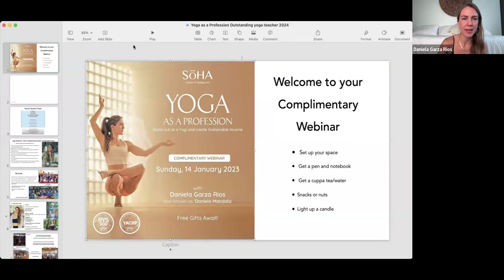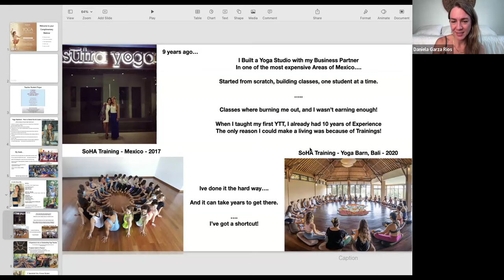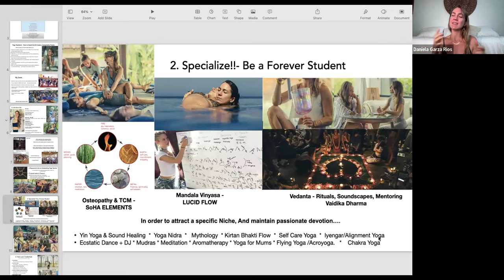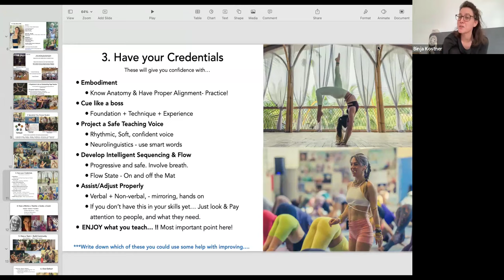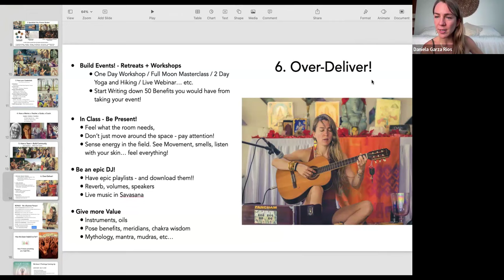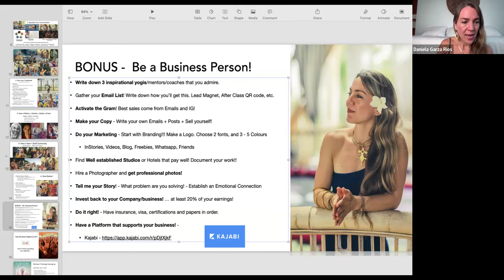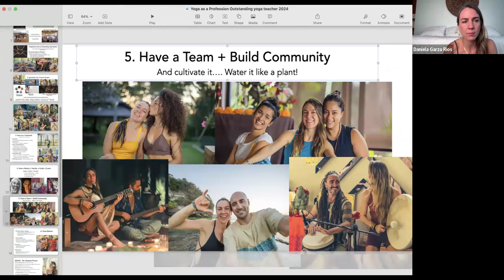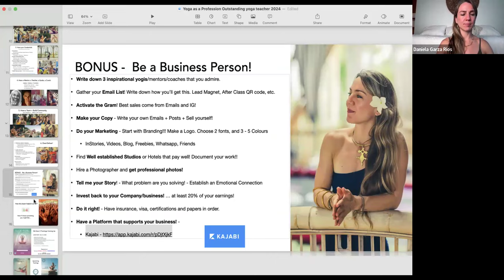Business of Yoga - How to Stand Out as a Yoga Teacher without 20 years of Experience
Yoga as a Profession : How to Stand Out and create a Sustainable Income ...without needing 20 years of experience!

I'm happy to share with you this complimentary webinar  on how to stand out as a yoga teacher and create a sustainable income. I myself have been through ups, downs, and all arounds in the modern-day yoga scene. Challenging personal and financial times can sometimes feel overwhelming. Not knowing if you will make ends meet, or if you have the proper skills to make Yoga sustainable as a Profession can bring anxiety and keep you from attaining your greatest results!

Through more than 2 decades of teaching, I’ve picked up some essential tips on making this happen without actually having a full yoga career behind you.. I know how it feels to direct all your passions and drive to be a great teacher, and then not have a clue if you will actually make it through with just teaching yoga. It can be intimidating to put all your soul into a project and then turn up to an empty studio and deal with the aftermath of not making financial ends meet.

In this session I will take you through the most crucial essentials to stand out as a yoga teacher, and build your career with a solid foundation that will establish your position as a renowned and highly sought out yoga leader. I'll share the insights that can bring security and full trust that this path can unfold in beautiful prosperity into your life.

Can't wait to share the foundations that will help you build a solid career and create a successful life for you to thrive, play it smart, work less, and earn more!

Om swaha,

Daniela ❤️